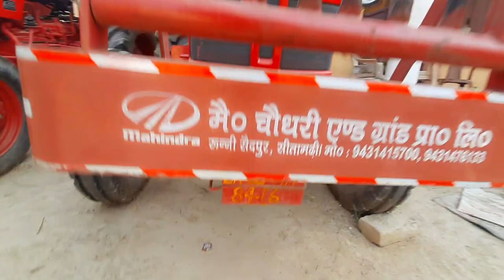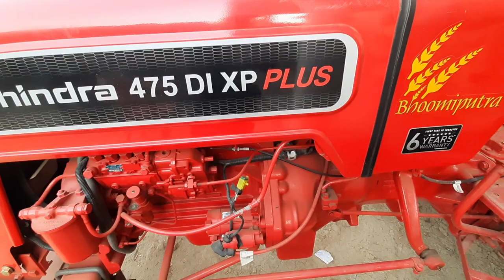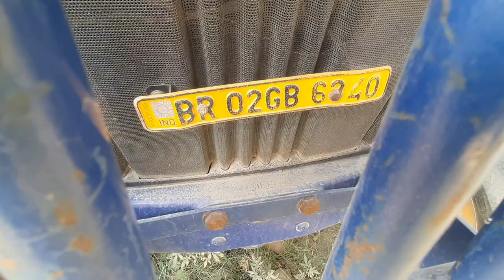second hand tractor Muzaffarpur | Muzaffarpur kanti | pintu Kumar singh vlogs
video me nanbar hai
Muzaffarpur kanti

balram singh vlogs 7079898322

second hand tractor Muzaffarpur
second hand tractor Muzaffarpur Bihar
second hand tractor Mhindara
second hand tractor Bihar Muzaffarpur
second hand tractor Muzaffarpur kanti